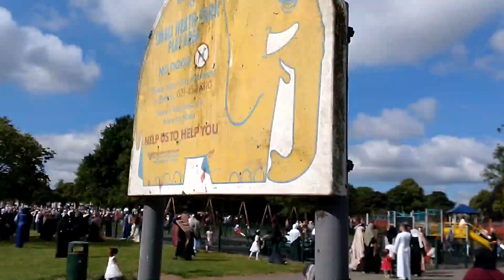The Eid Al-Adha Small Heath Park Takbeer Tashreeq Part 2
Hi everyone Eid Mubarak to all the Muslims brothers and sisters in Islam have a nice day with family and friends etc peace and love.